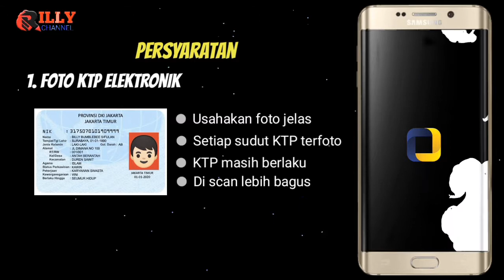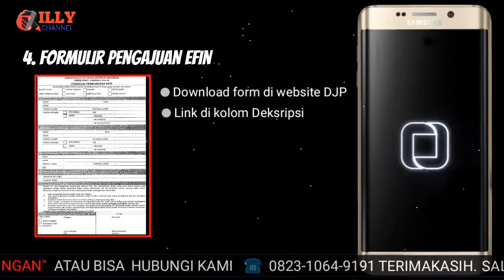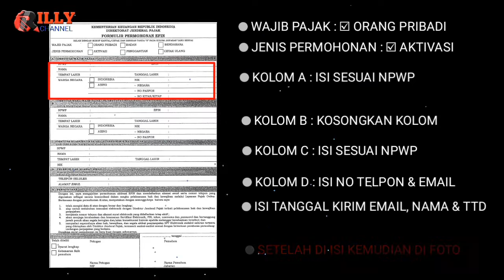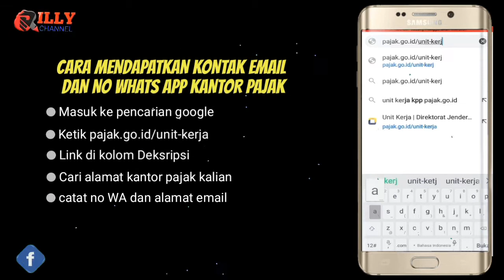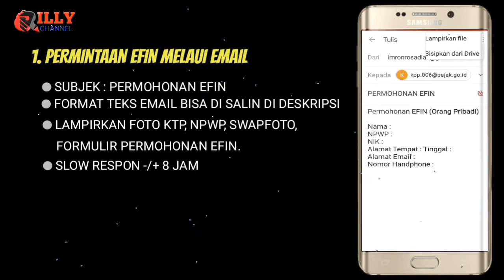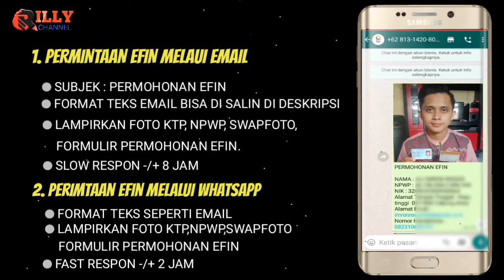Cara mendapatkan efin pajak secara online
Asalmualaikum.
Di video kali ini rilly channel membahas cara mendapatkan efin secara online tanpa harus pergi ke kantor pajak, simah sampai akhir ya video nya.

👉FORMAT TEKS PERMINTAAN PAJAK

Permohonan EFIN (Orang Pribadi)
- Nama
- NPWP
- NIK
- Alamat Tempat Tinggal
- Alamat Email
- Nomor Handphone